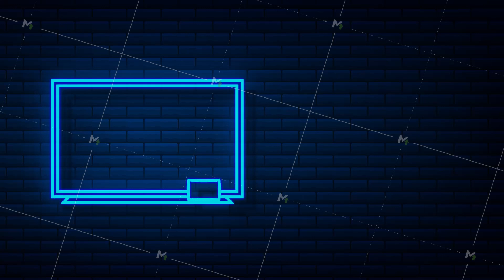Office Whiteboard. School chalkboard. Empty whiteboard with marker pens. Motion graphics.